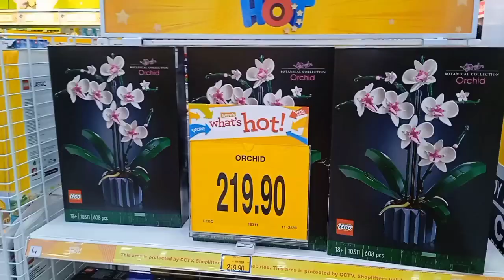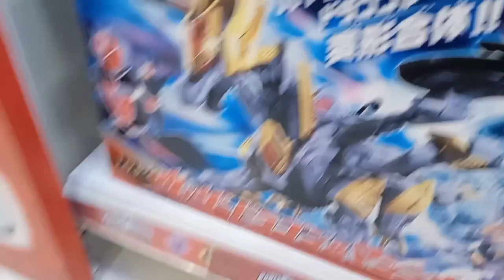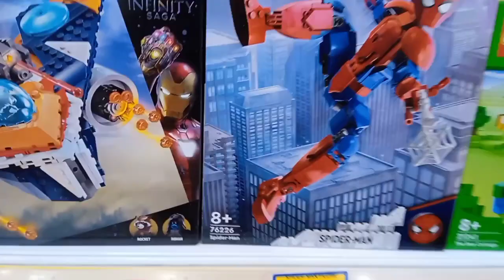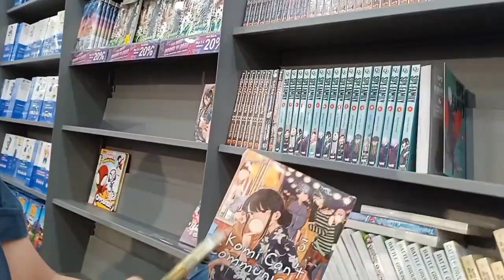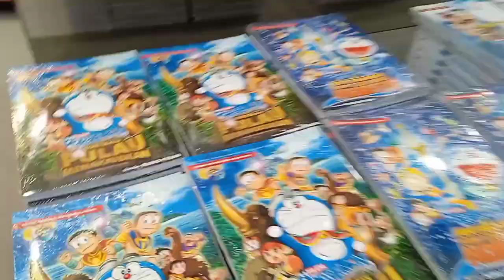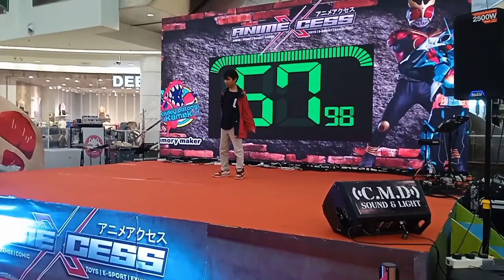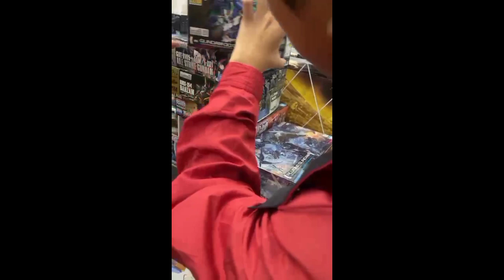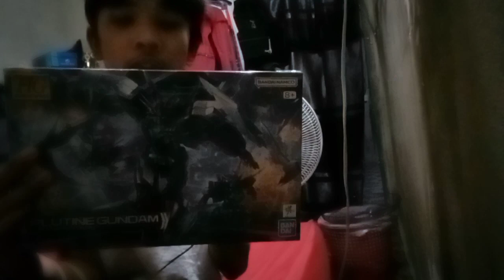aku join henshin competition di Animexcess 2024